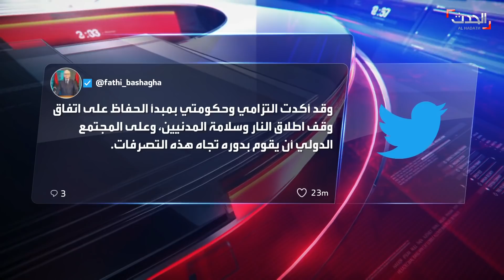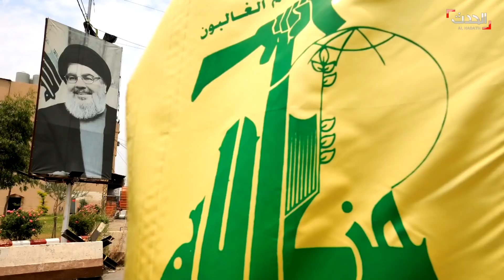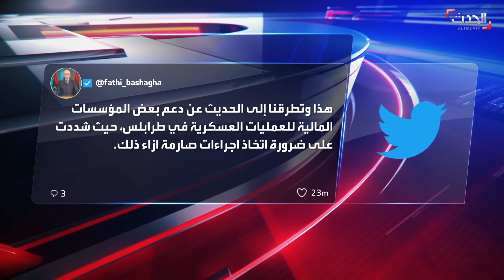نشرة 4 غرينيتش | الصحفيون في السجون الحوثية.. تعذيب وحشي وتلويح بالإعدام